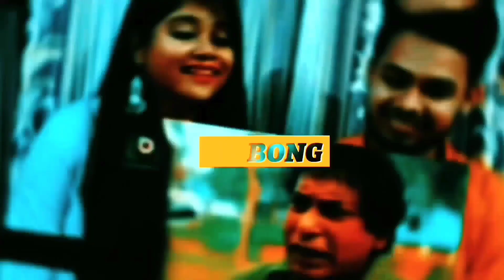Indian Reaction On | সমুদ্র পাড়ের ইফতার | Eid Special |Support Humanity|Free Motion by Firoz Hassan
🔸Credit : ‎‎‎‎‎‎‎‎‎‎‎‎@FreeMotionByFirozHasan